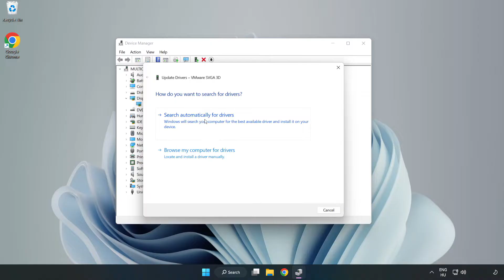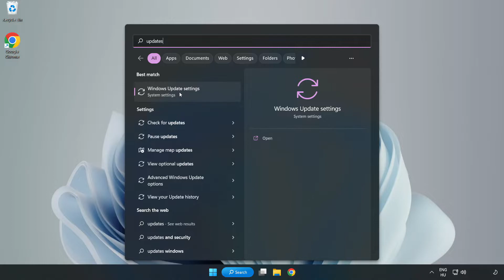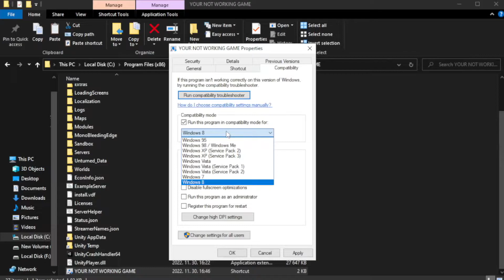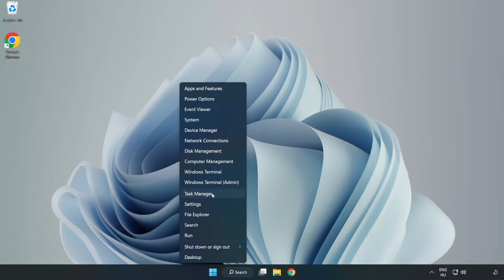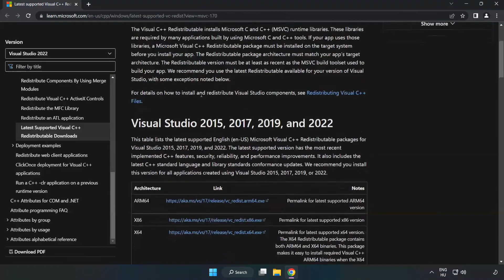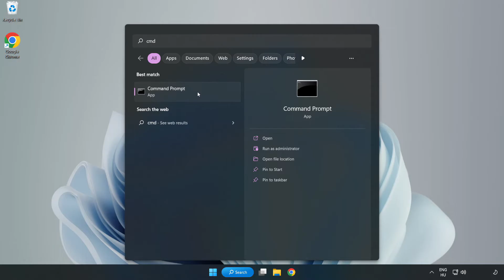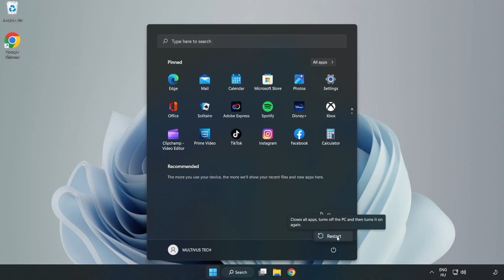How to FIX Lost Light Black Screen!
I'm going to show How to FIX Lost Light Black Screen Issue!